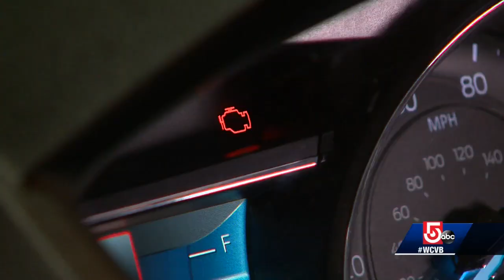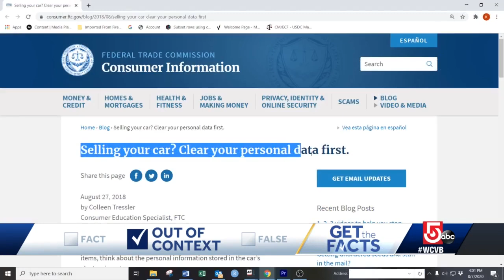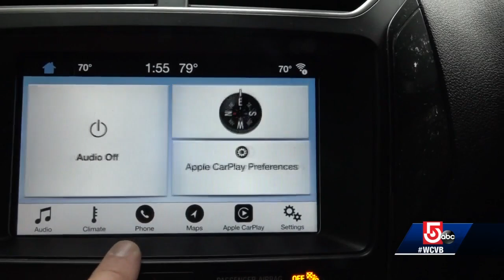Fact checking Massachusetts Right to Repair ads: 5 Investigates